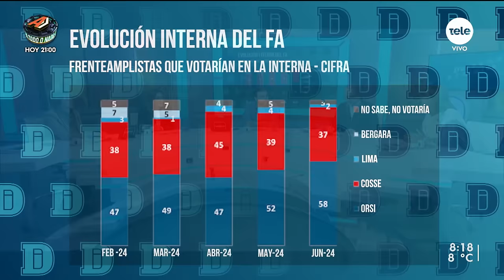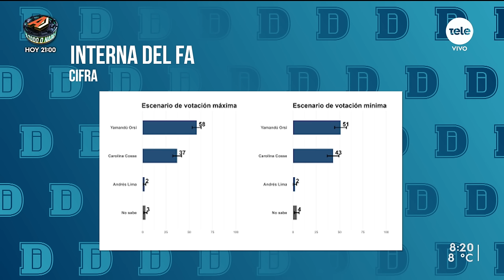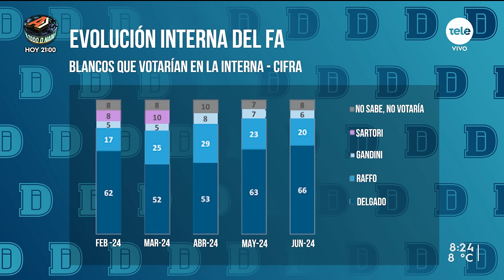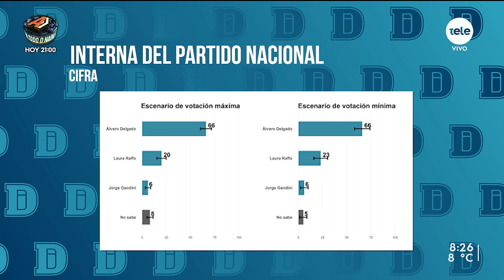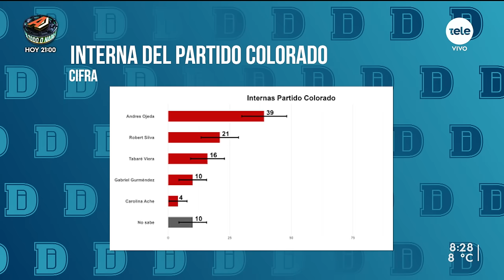Última encuesta de Cifra antes de las elecciones internas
Con las internas a la vuelta de la esquina, Cifra presentó su última encuesta de intención de voto, realizada entre el 14 y el 24 de junio, para la que se consultó a 1508 personas. Recibimos a Mariana Pomiés, directora de Cifra